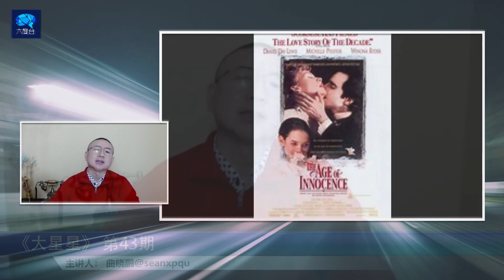是爱情还是幻觉? 追求浪漫对传统价值的挑战，往往需要付出失去真爱的代价。传统和家庭的爱和责任，何尝不是一种真爱？| 晓鹏《大星星》第43期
十九世纪末的纽约和欧洲之间，表姐妹之间，爱情和家庭之间，《纯真年代》描述了当时社会名流的家庭和爱情的普通但是生动的故事。

主讲人：晓鹏

更多新闻资讯来源：
明镜新闻网